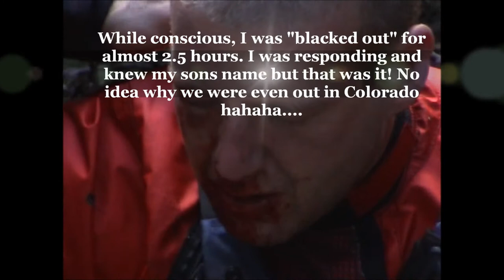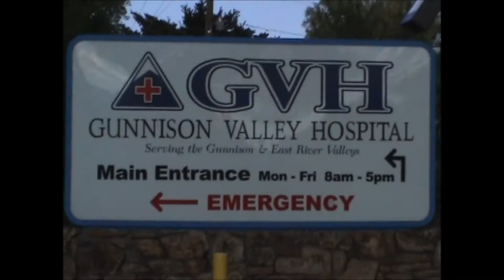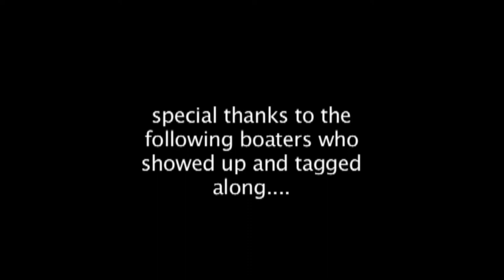Breaking my neck on Daisy Creek, Co. !!!;)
In June of 2003 I had an accident on Crested Butte, Colorado's, Daisy Creek's "Rip your head off" rapid. I broke my C5 and badly fractured my C6 Vertebrae. End result was 8 weeks in a neck brace and a solid fucking respect for the ability to brace ;)

My advice from all of this... Learn to roll yes, but learn to brace so you do not roll in the first place. This was my 5th year kayaking and at this point my roll was bombproof but my brace was very weak.